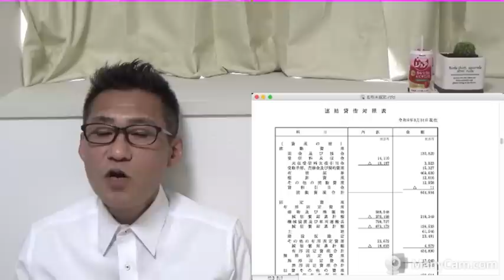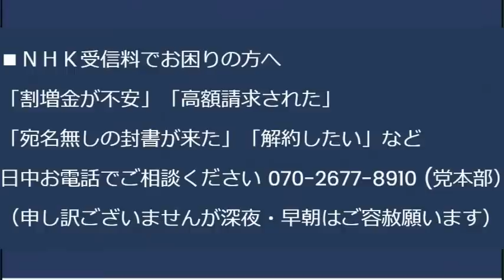NHKクロ現「韓国は今日本ブーム！アニメ！居酒屋！イエスジャパン！」金欠で露骨にすり寄ってきてキンモー！／赤旗「赤旗を読んで救われました・・」幻聴幻視を発症した模様 20230724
維新「共産党は日本から無くなっていい政党」野党第一党が見えてきてオラついてる模様
■7月29日に予定しておりました代々木タウンミーティングは、事情により中止させていただきます。

8月15日終戦の日に、メール党員の皆様と、靖国神社昇殿参拝(14時集合)を行ないます。玉串料1000円

8月15日17時から、池袋方面で、メール党員の皆様と懇親会を行ないます。参加費5000円

170-0005 豊島区南大塚 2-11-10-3F　くつざわ亮治 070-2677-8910 まで